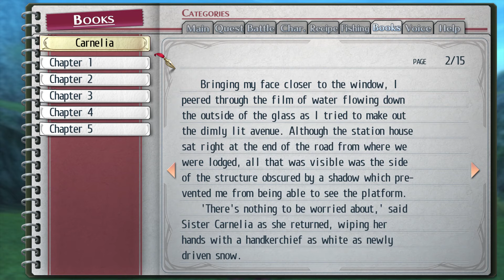Trails of Cold Steel PS4 Playthrough part 17